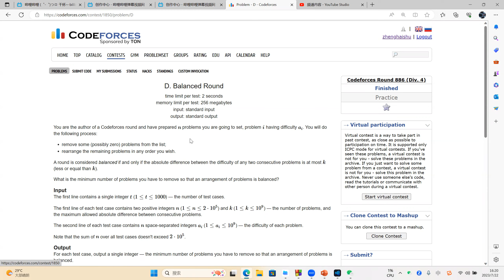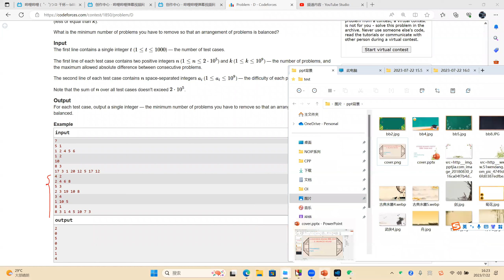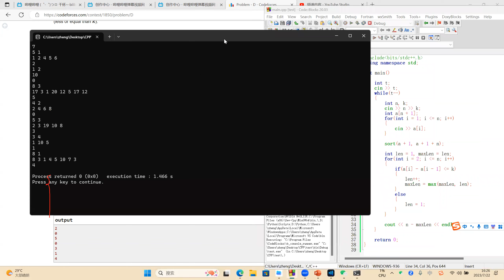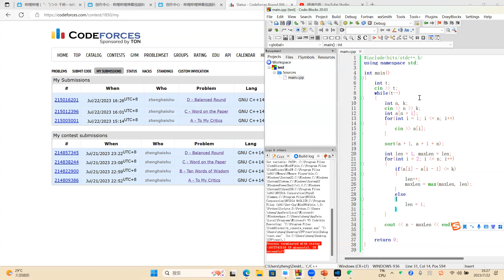Codeforces Round 886 D